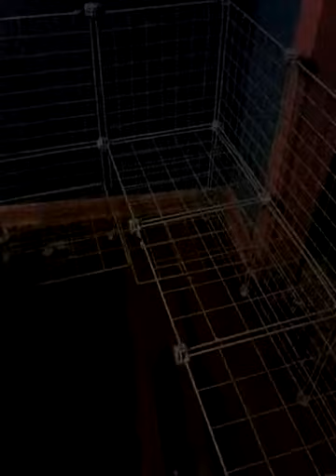Ferret cage. No ferret just a cage please watch!